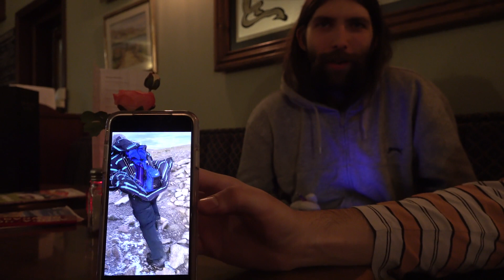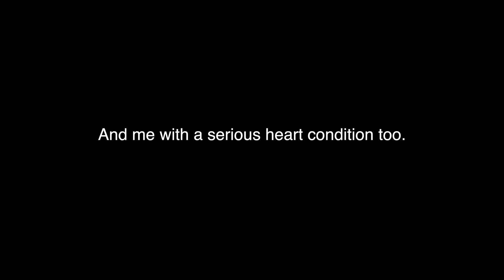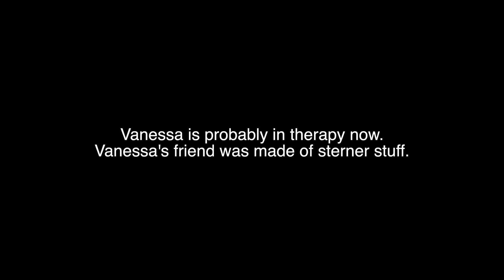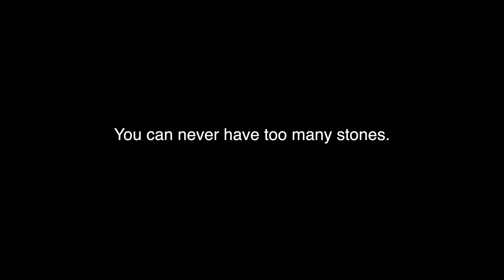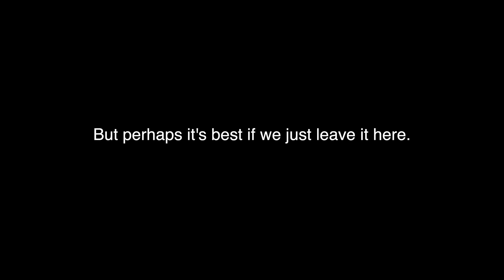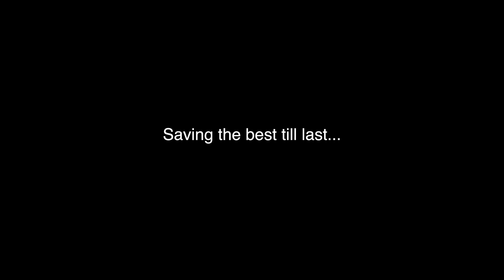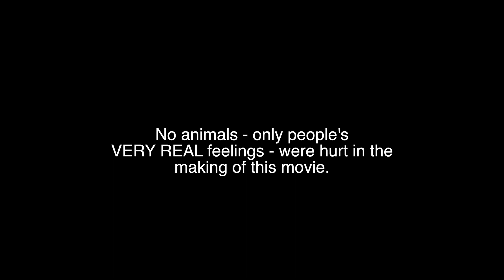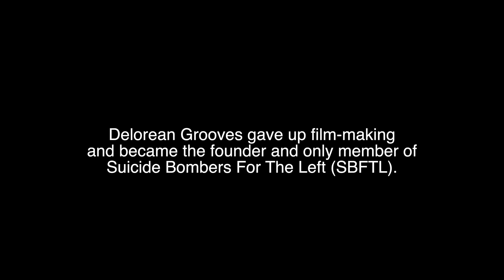We Do The Irish